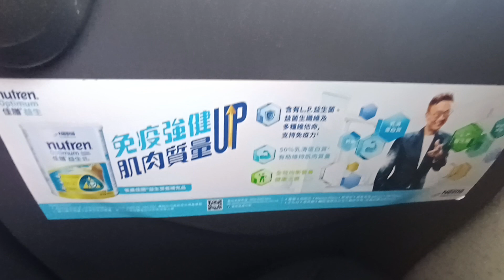KMB ATENU595 TM5315@98A落車門開關過程及康盛花園報站